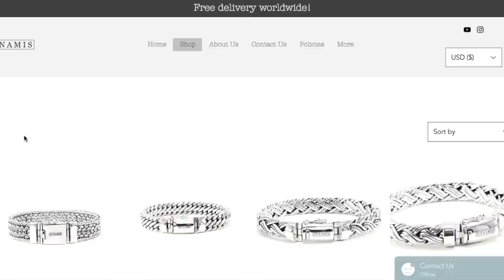14k GOLD CHAIN